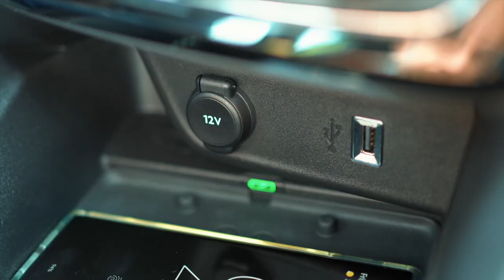Opel Mokka 2022 | Is This The Best Looking Crossover?